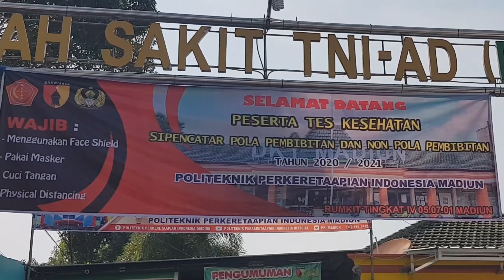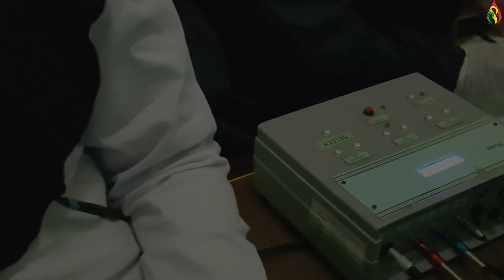Tes Kesehatan Umum Dan Tes Kesehatan Jiwa // Sipencatar 2020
Sipencatar 2020